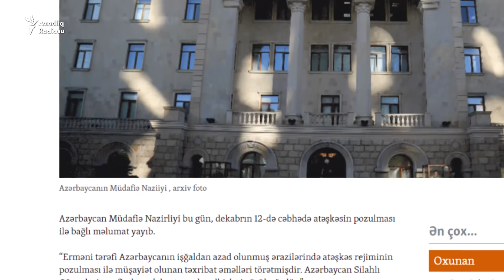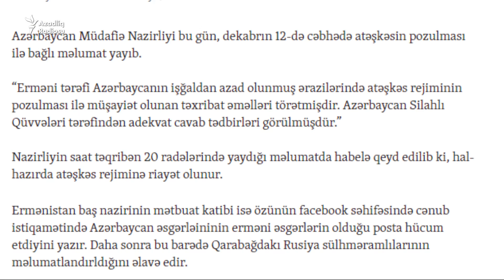Qarabağda tutulan yeni erməni əsirlər hara aparılıb?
Onlarla erməni hərbçinin əsir götürülməsi haqda yayılan məlumatları Qarabağdakı qondarma erməni rejiminin rəhbəri Araik Arutyunyan təsdiqləyib. Amma hələlik bu əsirlərin harada saxlanması və sayı haqda rəsmi məlumat yoxdur.